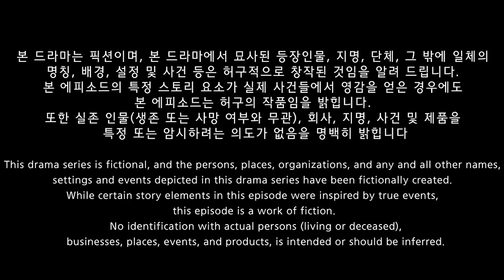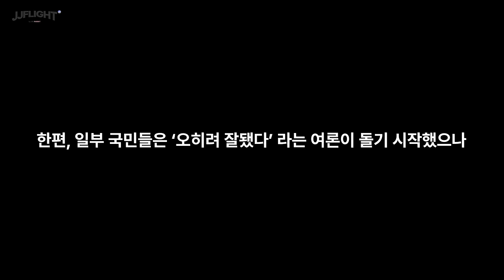북한 풍선이 여의도를 공격하고 반격하는 시뮬레이션 영상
본 영상은 픽션이며, 플라이트 시뮬레이터2020으로 제작한 가상의 영상입니다. 제작 영상에 일체의 AI는 사용하지 않았습니다.